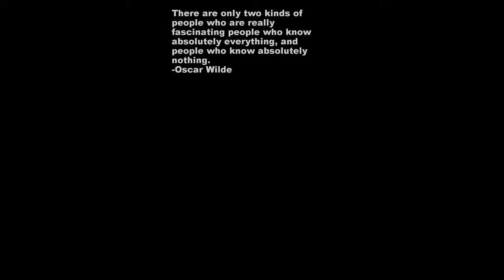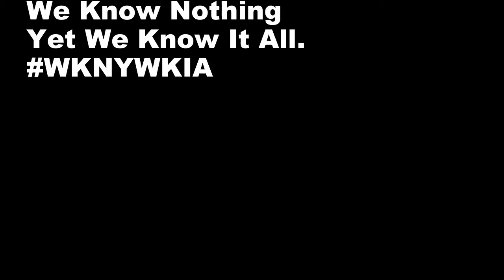A Know Nothing Know It Alls Short Film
Get ready for new episodes of The Know Nothing Know it Alls !